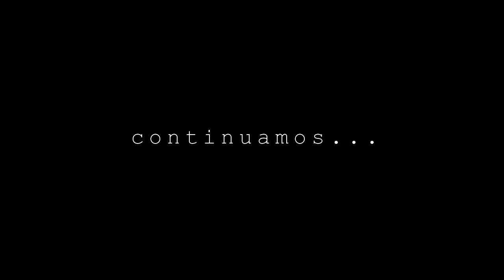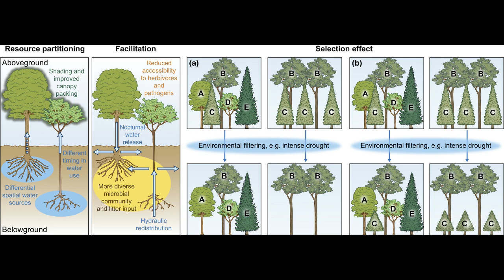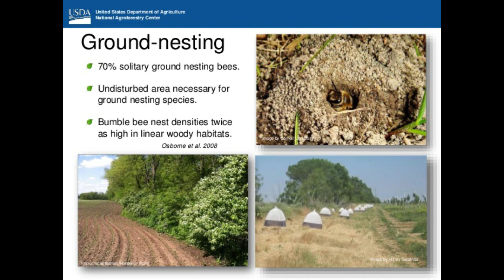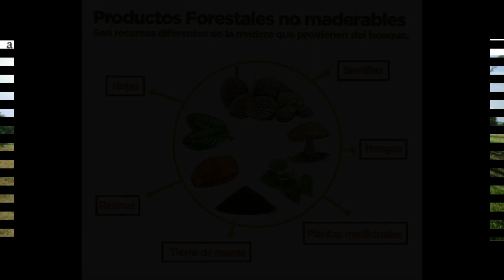3 5 3b Agroforestería productiva y otros II